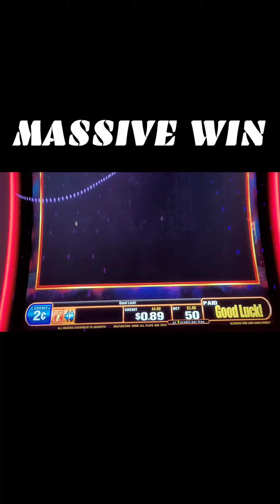Bonus Win On Fire Link Slot Machine Pt48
Take Home Your Winnings With This..👇
Gamble Box Cash Bank 💸